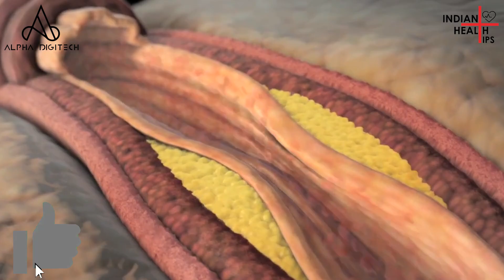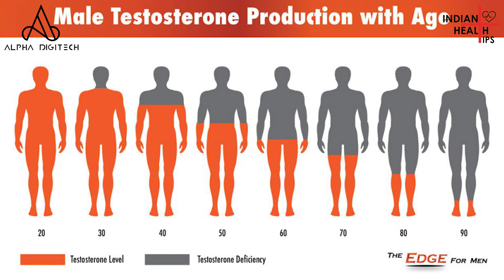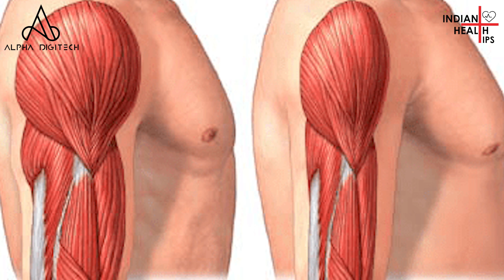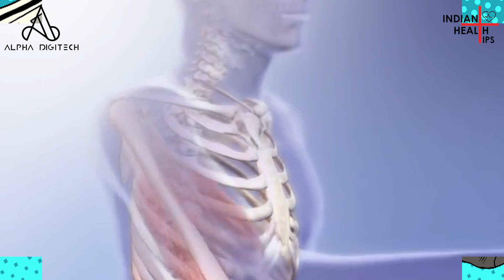मर्दानगी की कमी के संकेत | Symptoms of Low Testosterone Level for Men in Hindi | Indian Health Tips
मर्दानगी की कमी के संकेत | Symptoms of Low Testosterone Level | Signs of Low Testosterone in Men | Increase Testosterone Naturally Fast (Hindi)